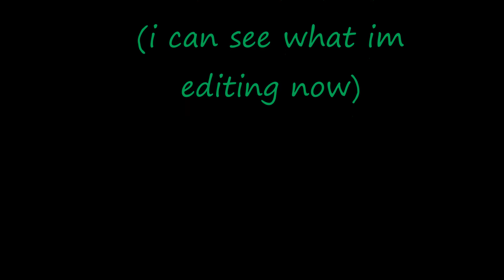EDITS ON NEW MOVIE MAKER EDITOR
just mucking about again. ignore me im easily pleased.. new version of moviemaker making my life so much easier when editing.. i couldnt see the film in the window before so all my videos were blind edits.. ive sorted that.. so just trying out a few features